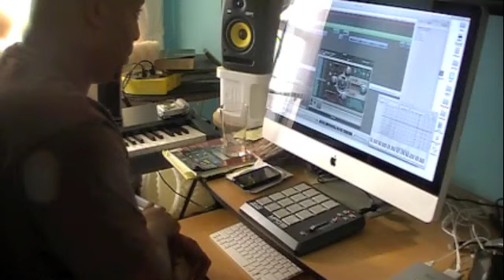Music Sampling with Logic 9 and Akai Mpd 18 vid 1(Makings of You)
I just wanted to do a quick sample! It's called The Makings of you, by Angie Stone. I really didn't put a lot of time in this one but it turned out alright :-) I hope you guys like it! Don't forget to check out my cd Also to hear more of my music you can go